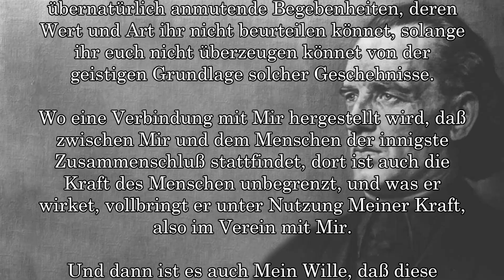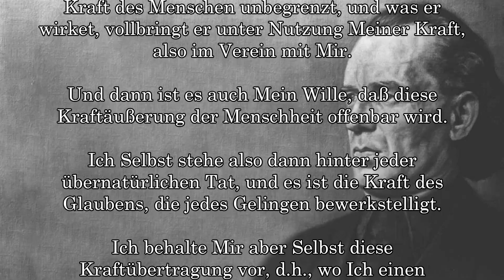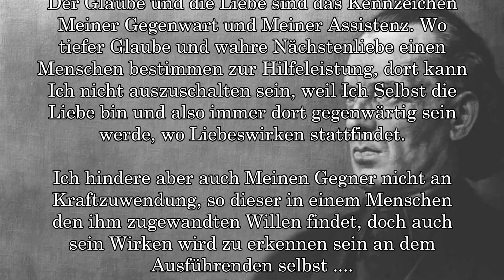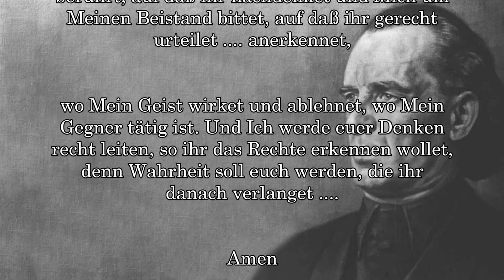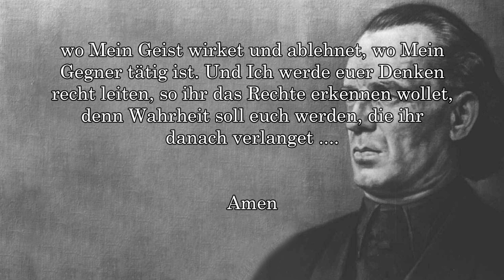BEURTEILUNG VON ÜBERNATÜRLICHEM WIRKEN .... BRUNO GRÖNING ....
Links to my other channels in German and English:
Links zu meinen anderen Kanälen in Deutsch und Englisch: